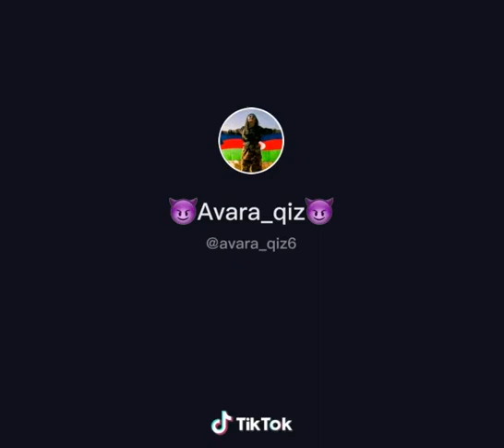MƏNALI Statuslar SEVGI Statuslar MƏNALI Statuslar DUYGUSAL sahne 2020